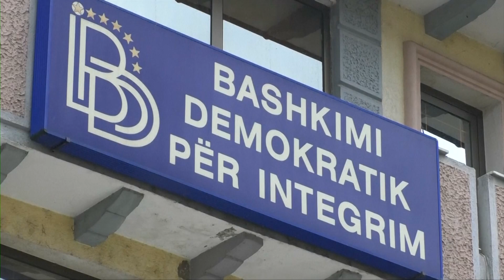Ахмети за Ројтерс: Прашањето за албанскиот јазик сега треба да биде затворено